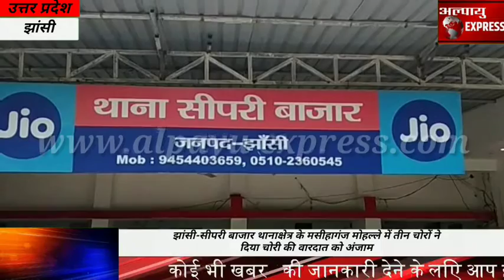झांसी-सीपरी बाजार थानाक्षेत्र के मसीहागंज मोहल्ले में तीन चोरों ने दिया चोरी की वारदात को अंजाम